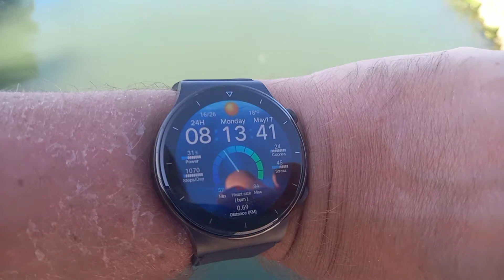karmienie żółwi Turcja Side Conakli pozdro StarTV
Żółwie w naturze.Pozdrowienia StarTV :)